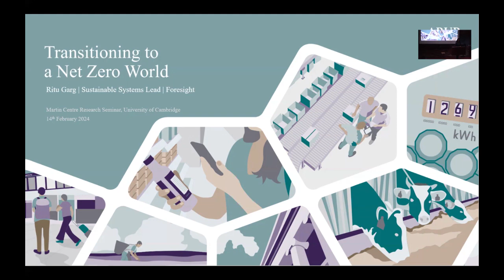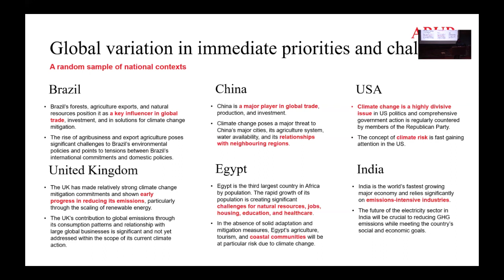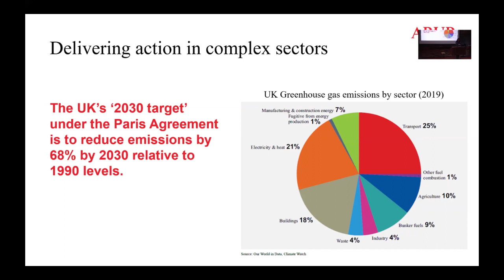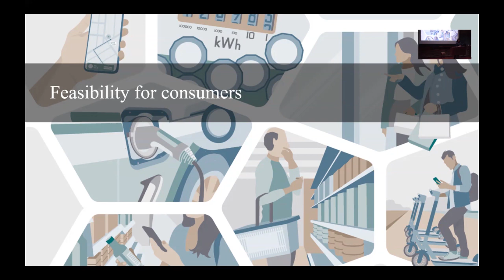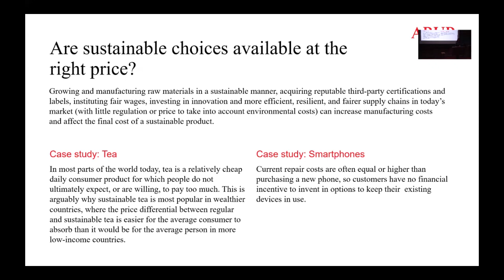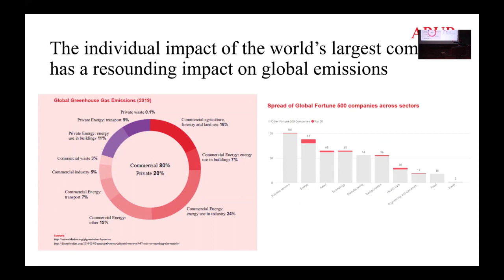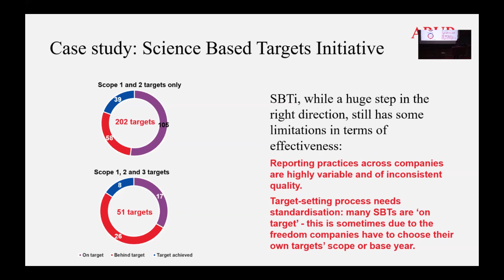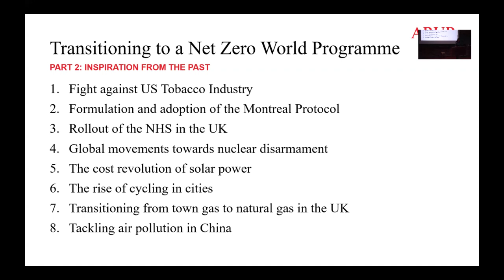Martin Centre seminars: Ritu Garg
This talk was hosted by the Department of Architecture at the University of Cambridge on the 14th of January 2024.

Abstract

A programme of research led by Arup’s Foresight team, Transitioning to a Net Zero World brings together narrative based on research and analysis to better recognise and understand systemic barriers to the global net zero transition. The work considers contradictions and complexities in current efforts to tackle a reduction in emissions from global (nations & trade), sectoral, and actor (consumer/businesses/ government) perspectives. The programme of research also includes case studies covering the applicable insights from other key historic movements of change which faced many similar barriers as the net zero transition.

Bio

Ritu Garg leads a practice and focuses on Sustainable Systems in Arup’s Foresight team. Her work explores the transformation required for future cities, infrastructure, and energy and resources to meet sustainability goals, often applying a systems approach to analyse and identify key areas for impact. She focuses on shaping and delivering strategic research, visioning, scenario planning and effective stakeholder engagement in her work. Ritu was a Fellow at the World Economic Forum in 2022, working to lead a major research and stakeholder engagement programme on circular economy in the Forum’s Net Zero Carbon Cities team. She has over 10 years of experience working across multiple disciplines including city & transport planning and strategy, civil engineering, and energy and climate change policy for cities.